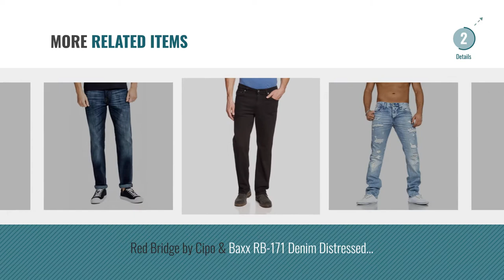Top 10 Jeans Next [2018]: Next Mens Denim Jean Shorts With Rolled Hem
New! 2019 Black Friday / Cyber Monday Men Shorts Deals and Updates.

Black Friday / Cyber Monday Next Mens Denim Jean Shorts With Rolled Hem by Next

Black Friday / Cyber Monday Crosshatch Mens Crosshatch Hardwearing Durable Quality Denim Jeans Straight Leg Dark Blue by Crosshatch

Black Friday / Cyber Monday Echo Island Mens Extra Stretch Jeans Life and Glory Soft Slim Fit Soft Denim Straight Leg by Echo Island

Black Friday / Cyber Monday Next Level 6200 Men's Basic Poly/Cotton Tee T shirt by Next Level

Black Friday / Cyber Monday Men's Branded Skinny Stretch Jeans Slim Narrow Fit Jean Chinos by G-Funk

Black Friday / Cyber Monday Men Designer New Crosshatch Sandblast Denim Button Fly Regular Fit Cargo Jeans by Crosshatch

Black Friday / Cyber Monday Firetrap Mens Hardwearing Durable Quality Slim Fit Tapered Stretch Denim Jeans 3 Colours by Firetrap